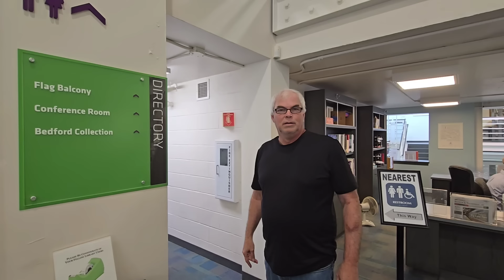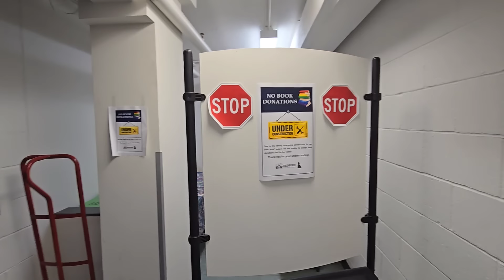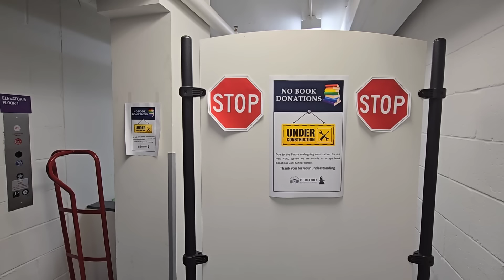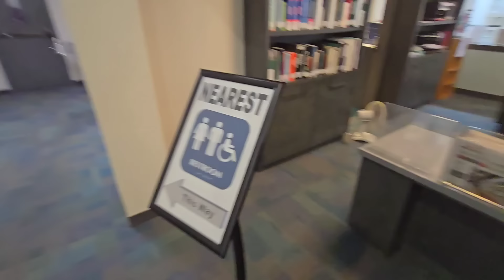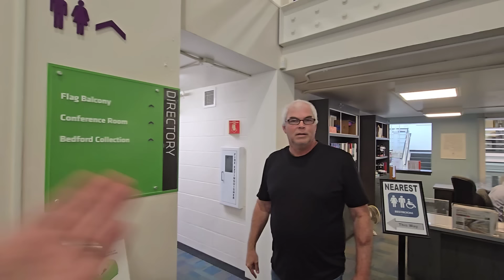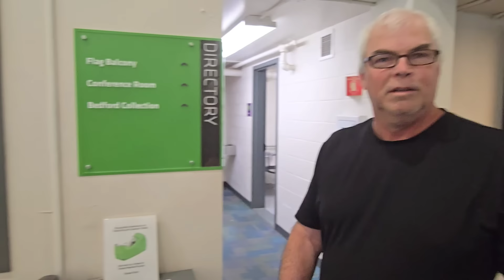TOUGH GUY GOES BALLISTIC OVER CAMERA!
This Darren went absolutely ballistic over our camera! He got himself a much needed education!

CHECK OUT @Fight4YourRights.